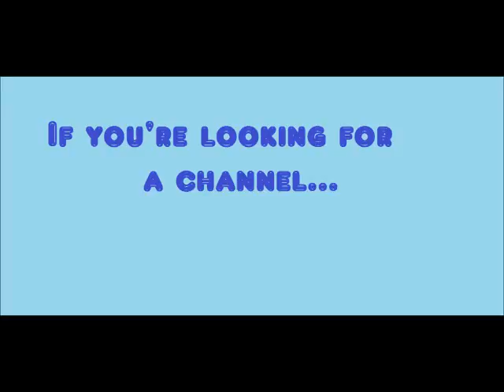Archery39 | Channel Trailer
Finally, I have one! Intros, whatever. This is awesome!